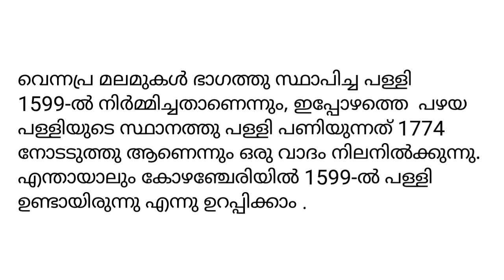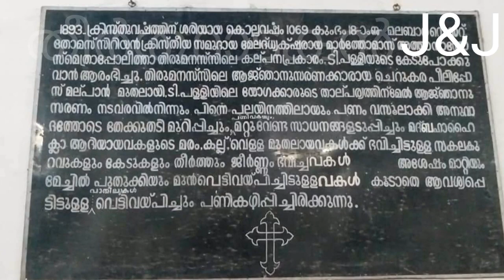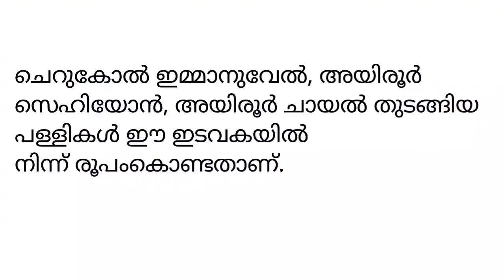Kozhencherry St. Thomas Mar Thoma Church # Kozhencherry Palli History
History of Kozhencherry St. Thomas Mar Thoma Church with Cemetery Case.
Malankara Mar Thoma Syrian Church
Kozhencherry Palli
©History by തീർത്ഥാടകൻ